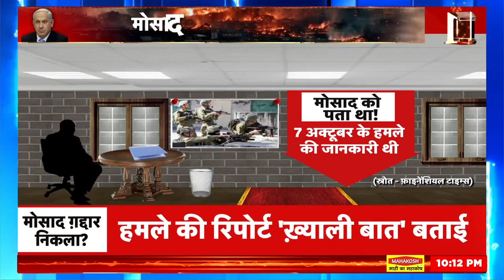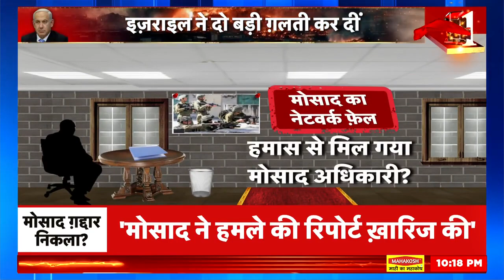Isreal Hamas Conflict: इज़राइल ने सबसे बड़ी ग़लती कर दी! | Gaza | Palestine | World News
ख़बर इज़राइल के साथ सबसे बड़ी साज़िश की...नेतनयाहू को उनके सबसे भरोसेमंद ख़ुफ़िया अधिकारी ने बहुत बड़ा धोखा दे दिया है...इज़राइल और पश्चिमी मीडिया की एक रिपोर्ट में ये दावा किया गया है कि  हमास के हमले के बारे में मोसाद को एक-एक बात मालूम थी.